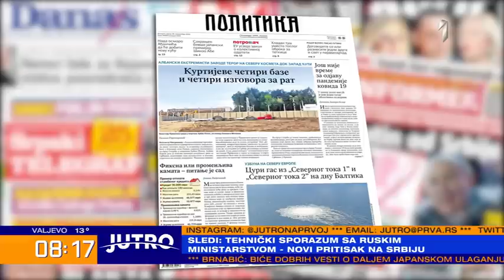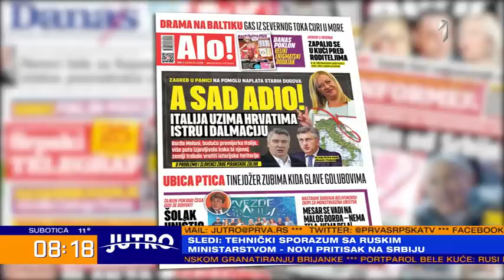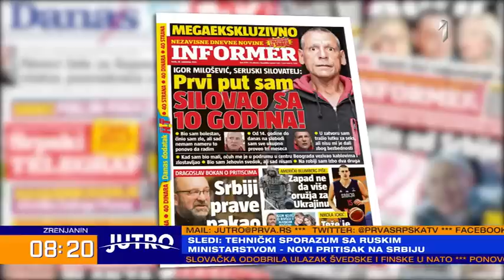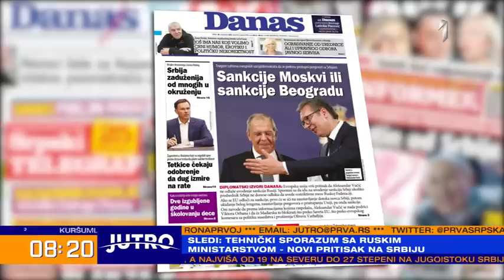JUTRO - Prelistavamo dnevnu štampu za vas, gosti jutra Dejan Miletić i Žarko Rakić